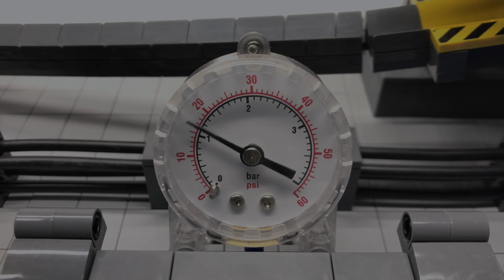V2.0 LEGO Great Ball Contraption Pneumatic Ball Factory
David (aka Quanix) is back with an updated version of his fantastic LEGO pneumatic ball factory! We have shared it here with his permission. See the first version